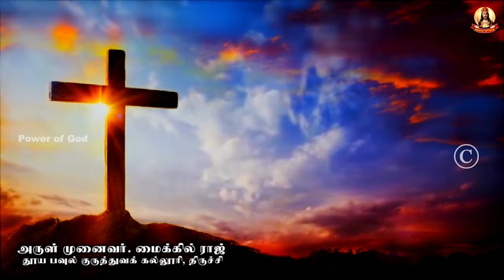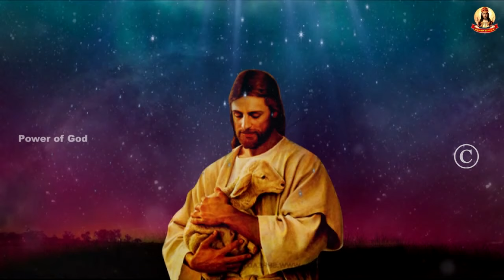🟢✠ வாருங்கள் ஆண்டவரையே தொழுவோம் ✠ 1950 30 October 2024